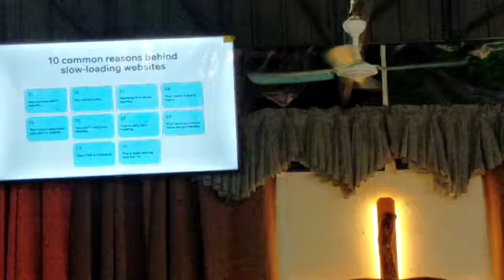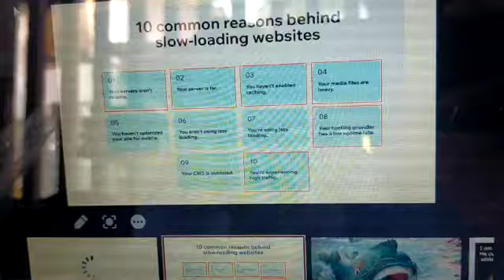SUNDAY SERVICE | YOUTH Fellowship | Living Word Matalom | April 14, 2024 v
Youth Retreat Testimony, Sunday Service Offering, Youth Fellowship